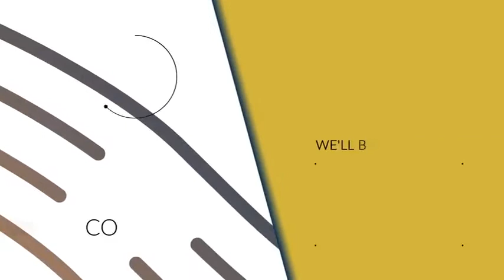Berkeley County Council Meeting 11/07/19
The Weekly Berkeley County Council Meeting Live Stream